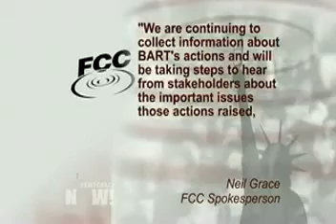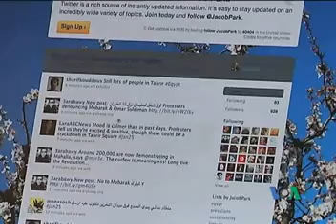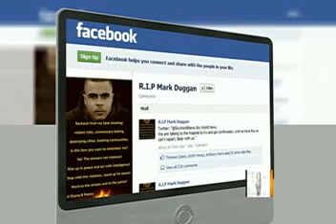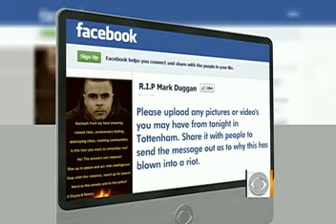A "Dictator's Dilemma" - Global Austerity Cuts & Popular Uprisings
The western funded, facilitated, encouraged, hailed, directed, and incited social media co-ordinated revolutions in Egypt, Tunisia, Libya, and the rest of the Arab world in 2011 has come home to roost in the west, amid savage, unethical, undemocratic and oppressive austerity cuts (economic hardship - one of the driving factors of the Arab uprisings).

And now Hillary Clinton, David Cameron and Barack Obama et al find themselves confronted with exactly the same "Dictator's Dilemma" they accused Mubarak et al of, and for which they were prepared to (in at least one case) even arm the protesting youth to murder one another, destroy their country, and (they hoped) oust a leader, indeed any leader anywhere with dis-satisfied youth, who would dare to clamp down on social media and other freedoms - a crime, western leaders told us, was above all others, and a sure sign of a leader having lost their legitimacy to lead...